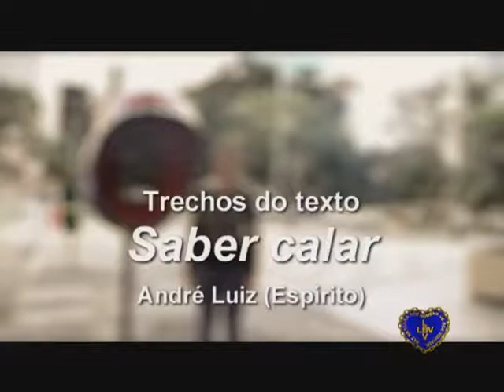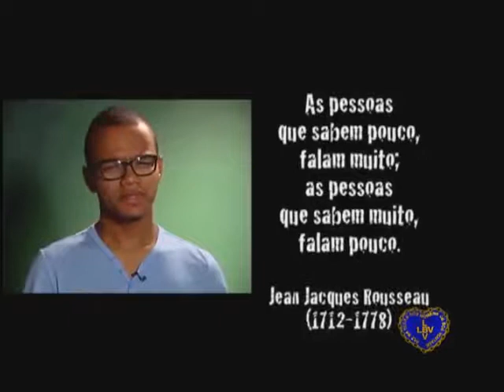Falar demais - mentir. Olga Tessari fala sobre o tema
Olga Tessari fala sobre pessoas que falam demais e até mentem. Na LBV TV.